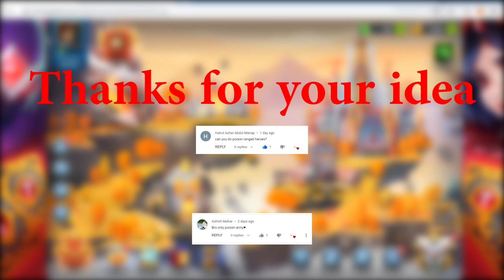Mighty Party - Top 8 Heroes have Poisons Skill Oct 2021 - NDLGamer.